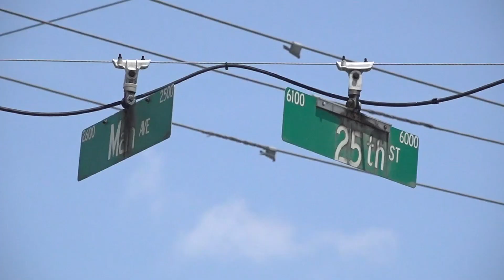Groves City leaders vote to allow city council to set date for public hearing regarding game rooms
Two people are asking for permission to continue operating three existing game rooms within city limits.